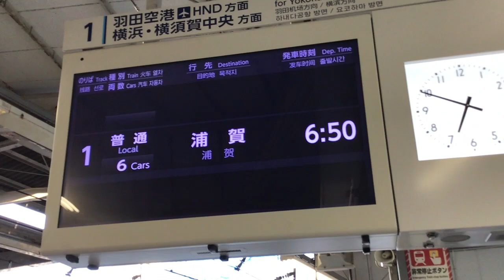京急品川駅 1番線到着メロディー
京急品川駅1番線の到着メロディーです。